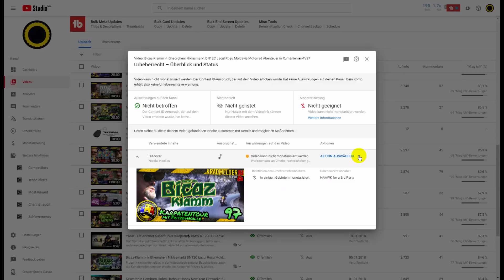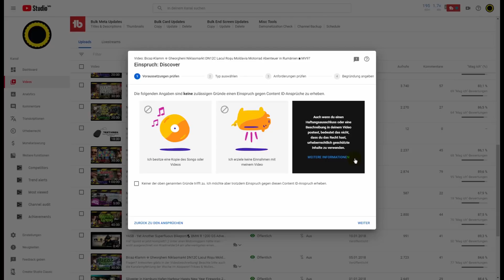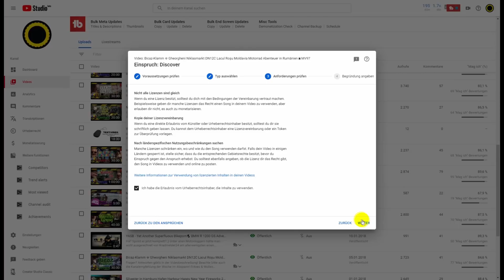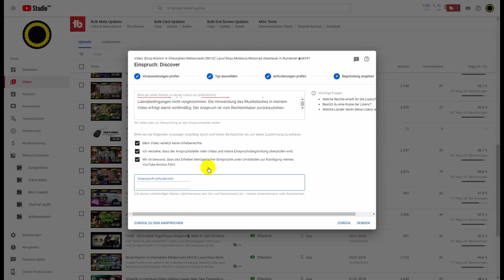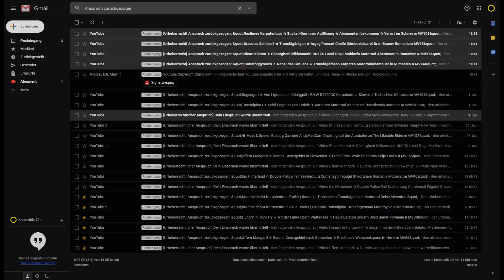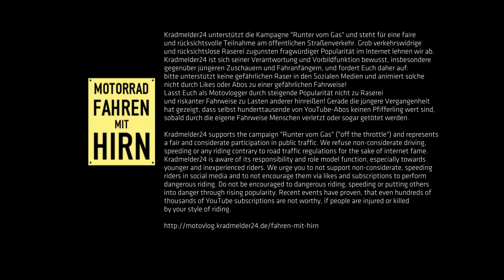Nicolai Heidlas' Music im Youtube-Video, jetzt Urheberrechtsbeschwerde von HAAWK ☢ Kradmelder24-Tipp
Du verwendest Musik von Nicolai Heidlas in Deinem Video? Du hast jetzt Post bekommen von Youtube und irgend so ein Typ namens "HAAWK for a 3rd party" erhebt jetzt plötzlich einen Urheberrechtsanspruch gegen Dich? Keine Panik. In diesem Video erkläre ich Dir, was ich gemacht habe, und wie Du mit dieser Methode den Kopf aus der Schlinge kriegst.

►  Mustertext für Beschwerdedetails zum Kopieren:
▸ "Das betreffende Musikstück wurde auf XXX (Quelle angeben, z.B. Hooksounds) unter der dort erhältlichen Lizenz XXX (Lizenztyp oder Berechtigung angeben, z.B. „Free Use & Mention Licence - attribution mandatory“) legal erworben. Titel, Autor und Quelle sind bestimmungsgemäß in der Videobeschreibung angegeben. Eine Monetarisierung des Videos wurde gemäß der Lizenzbedingungen nicht vorgenommen. Die Verwendung des Musikstückes im angemahnten Video erfolgt damit rechtmäßig. Der Anspruch ist vom Rechteinhaber zurückzuziehen."

► Fahren mit Hirn!

► NEU! Kradmelder24 Amazon-Storefront*:
☞ Kradmelder24 ist Teilnehmer des Amazon-Partnerprogramms und verdient an qualifizierten Verkäufen.

► Musik (Free Use & Mention Licence):
▸ Curious von Nicolai Heidlas
▸ Stardrive von Jeremy Blake

►  Call To Action und Titelmelodie:
▸ African Drums Sting von Twin Musicom

► Kradmelder24-Videos übersetzen:
Hilf mit und leiste Deinen Beitrag, damit Kradmelder24-Videos noch besser werden! Der folgende Link führt zu den hochgeladenen Videos, die noch nicht übersetzt wurden: